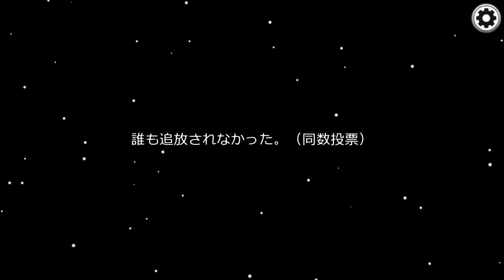【Among Us】宇宙船から誰もいなくなったらどうなるのか？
なんでか知らないけどamongusの録画データえげつない音ずれしてて直すのくそ大変だった、時々違和感あるかもしれないけど原因はそれ。このゲーム
チャンネル登録、動画の高評価、コメントはもちろん、動画投稿の進捗とか趣味のアニメのこととかつぶやいてるので、ツイッターのフォローもよろしくお願いします！